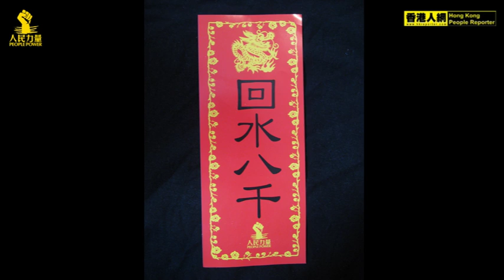20120120 政府回水八千[HKRNEWSGROUP]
☆    人 民 力 量     ☆

要 求 政 府
《   回 水 八 仟  》